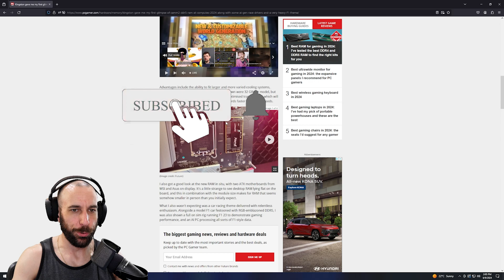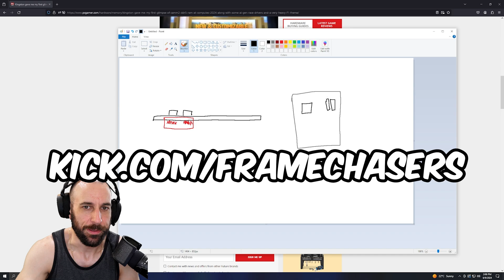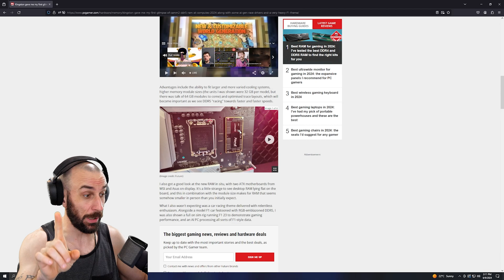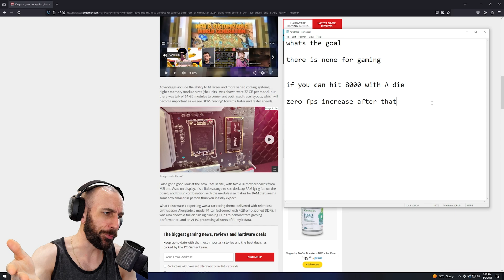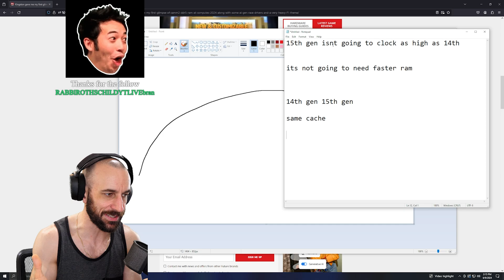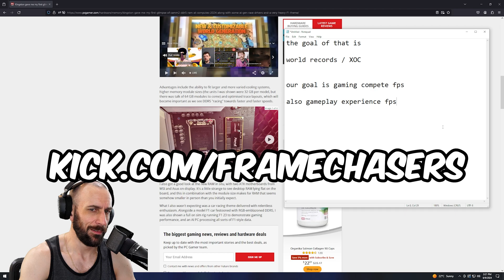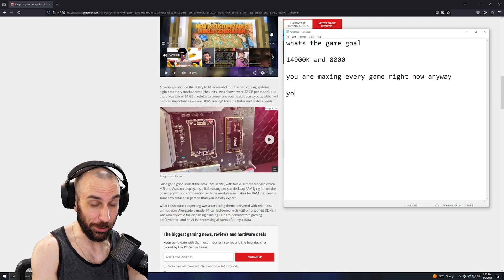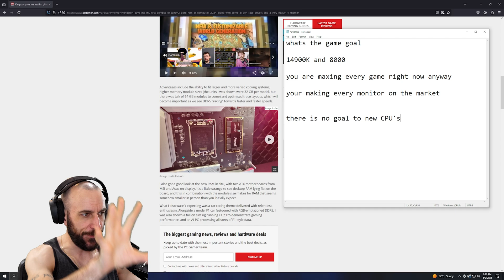Youre DDR5 Is OBSOLETE 😱👑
Join the community over on Kick and discord to talk tech and play some games with fellow frame chasers Saturdays 12PM PST.